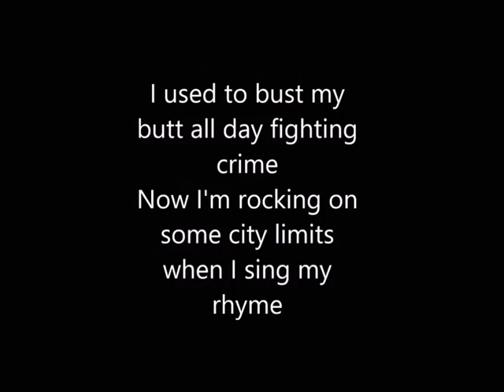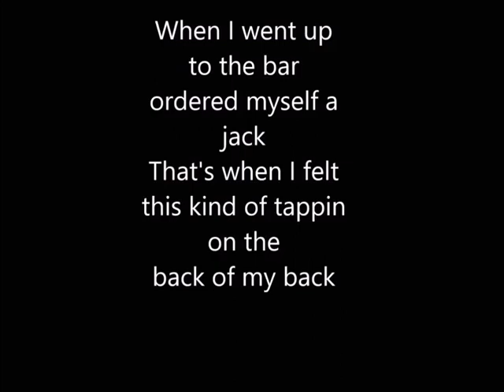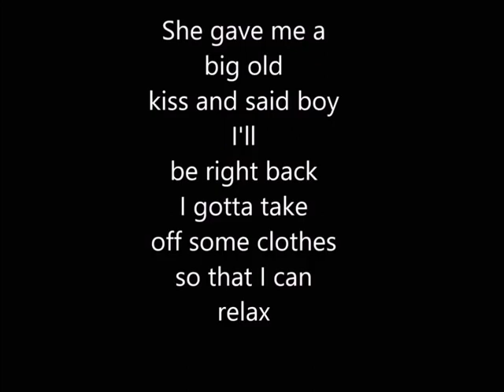Bob Schneider - Beatomatic (Batman)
Lyrics to Bob Schneider song "Beatomatic (Batman)" on Austin City Limits